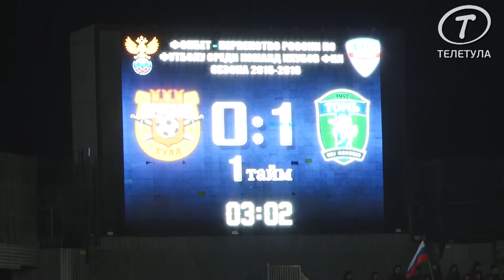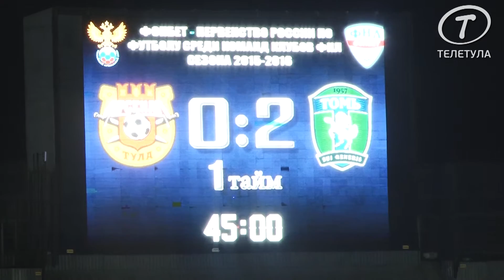"Арсенал" проиграл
Тульский "Арсенал" проиграл последний домашний матч 2015 года. "Томь" сумела переиграть нашу команду со счётом 2:1. Игра началась с нелепого гола в ворота "Арсенала". В очередной раз "отключился" Сергей Котов, который сделал щедрый подарок гостям, пропустив необязательный гол после удара Кирилла Погребняка. На 24-ой минуте Лукаш Тесак завалил в штрафной Погребняка, и Павел Нехайчик с точки удвоил преимущество гостей. Во втором тайме "Арсенал" безоговорочно владел инициативой. На 71-ой минуте вышедший на замену Горан Вуйович ударом головой сократил отставание до минимального. Самый реальный шанс сравнять счёт у туляков был на 89-ой минуте, когда Кашчелан мощно пробил метров с 19-ти, Криворучко отбил его удар, Вуйович был первым на добивании, но и с его ударом с 2 метров справился вратарь гостей. "Арсенал" уступил, и теперь его отставание от "Томи" исчисляется шестью очками. Заключительный матч перед зимней паузой "Арсенал" проведет 29 ноября в Оренбурге, против лидера турнира оренбургского "Газовика".